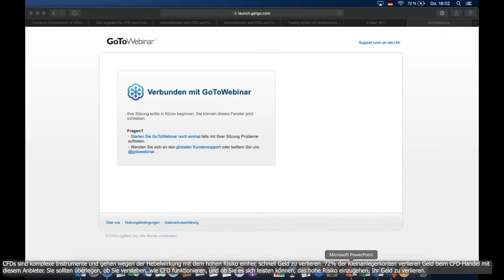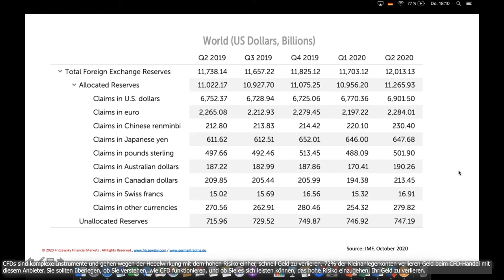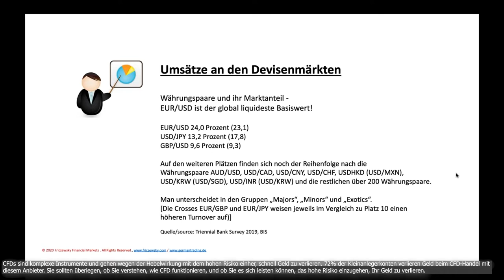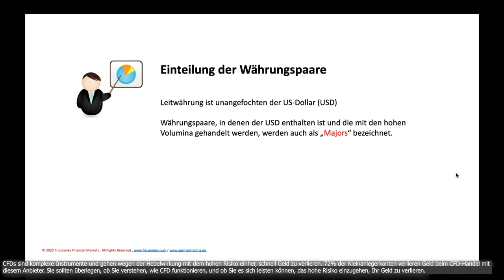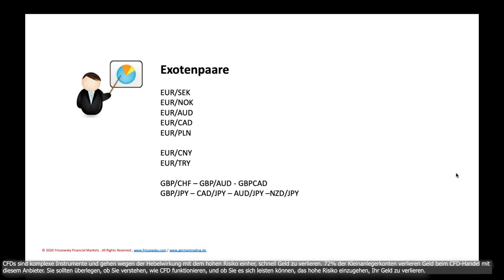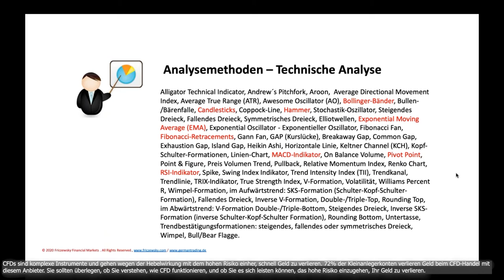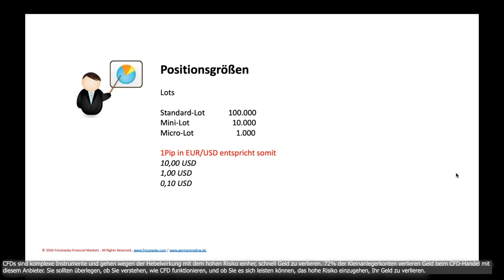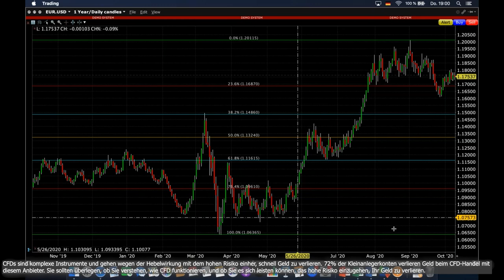Forex for Beginners - das 1 x 1 des Forexhandels mit Dirk Friczewsky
Der Forex Markt ist der liquideste Markt der Welt. Täglich werden mehrere Billionen von US-Dollar gehandelt.

In diesem Webinar werden Sie mit den Basics des Forex-Marktes vertraut gemacht.

- Wie setzt sich der Forex-Markt zusammen?
- Was sind die wichtigsten Währungen und Währungspaare?
- Was sind „Majors“, „Minors“ und „Exotics“?
- Welche Faktoren sollte man beim Handel am Devisenmarkt beachten?
- Welche Positionsgrößen gibt es und wie bestimmt man die geeignete Positionsgröße?

Dirk Friczewsky erstellt täglich Handelssignale in den Handelsklassen Aktien, Anleihen, Devisen, Indizes und Rohstoffe. Dabei nutzt er konventionelle Handelsansätze. Über seinen Twitter-Feed mit dem Kürzel “FXDIRK“ und auf dem Guidants Desktop liefert er Trade-Setups, Trading-relevante News und Einblicke in sein Trading für seine rund 30.000 Follower